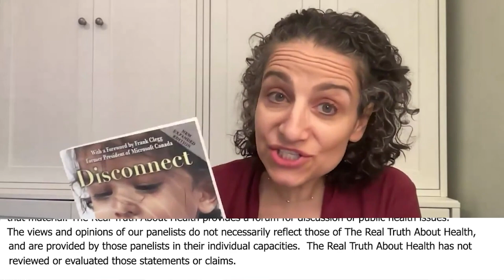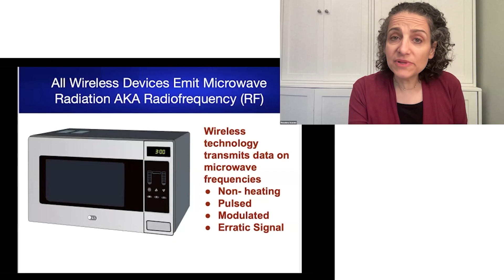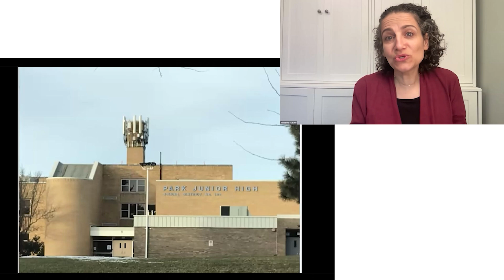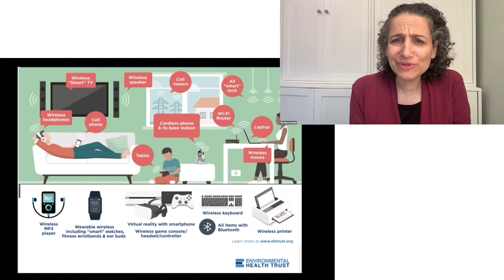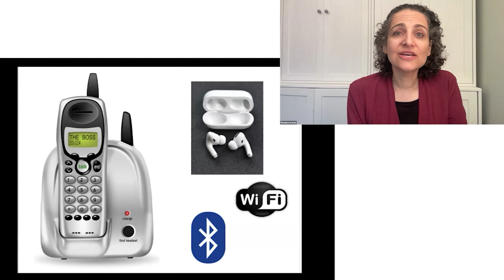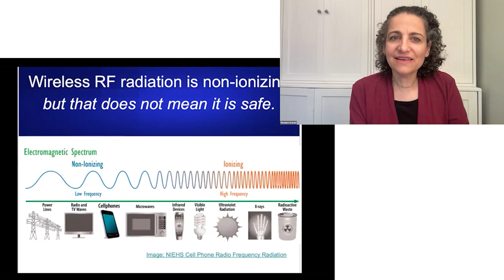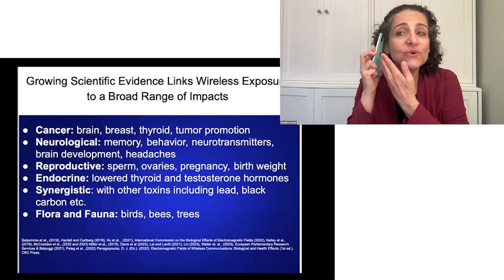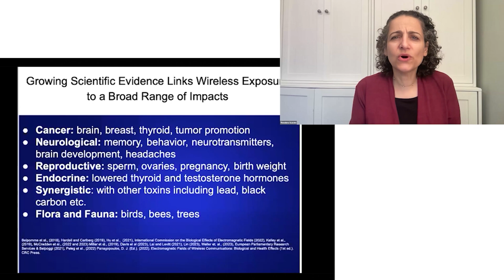The Health Effects of Wireless Devices, Including DNA Damage and Cancer Risks with Theodora Scarato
Introduction of the speaker and the Environmental Health Trust organization. Discussion of Dr. Debor Davis's book and personal protection from wireless radiation. Explanation of wireless radiation, its sources, and how it affects the body. Description of how personal devices like cell phones and speakers emit radiation and an overview of various home devices that emit wireless radiation and their impact. Detailed discussion on the health effects of wireless devices, including DNA damage and cancer risks. Discussion on the environmental impact of wireless radiation on wildlife.

0:00 Introduction and Organization Overview
0:12 Book Mention and Personal Protection
1:28 Wireless Radiation Basics
3:03 Personal Device Radiation
7:00 Home Device Radiation
9:11 Health Effects of Wireless Devices
15:30 Environmental Impact